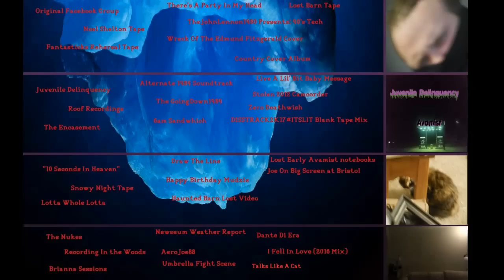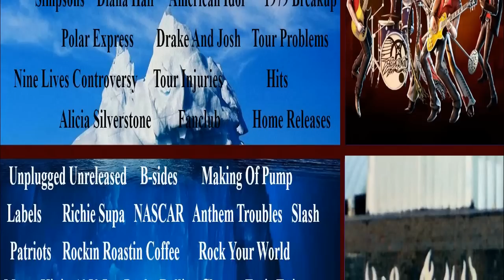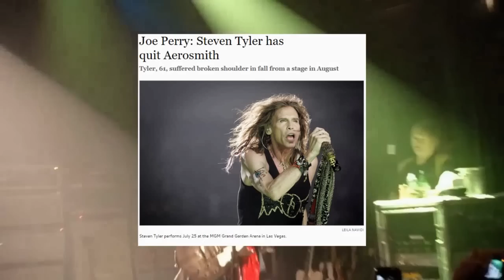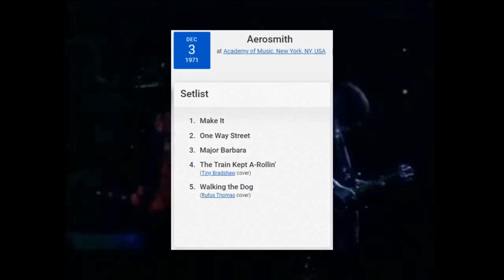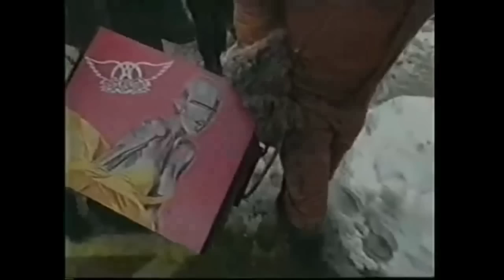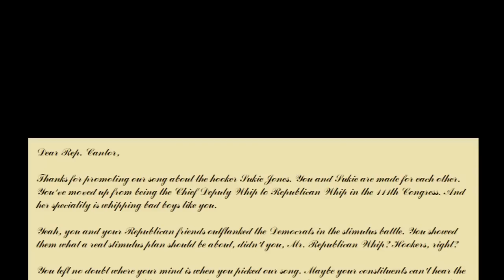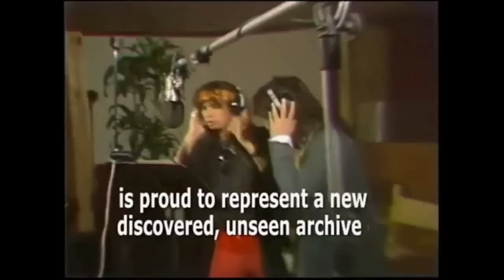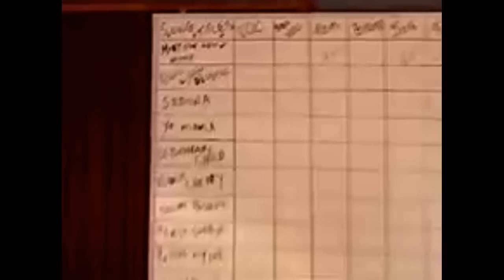The Aerosmith Iceberg Complete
For those who'd like to watch the full thing uninterrupted